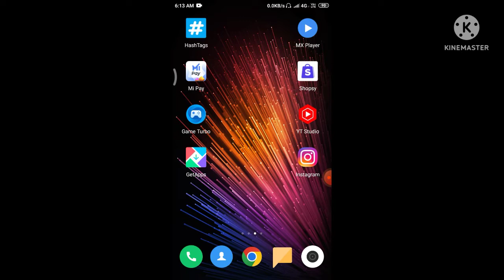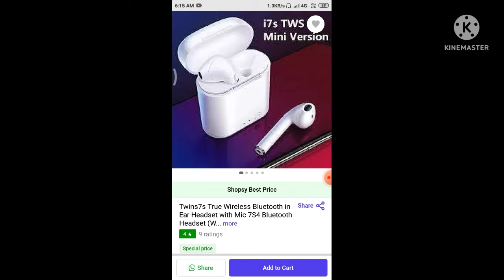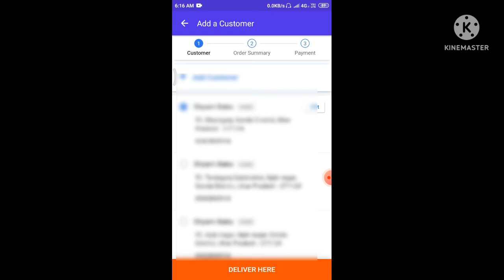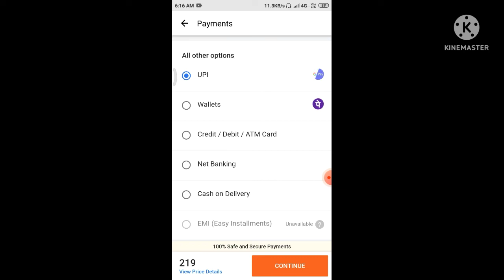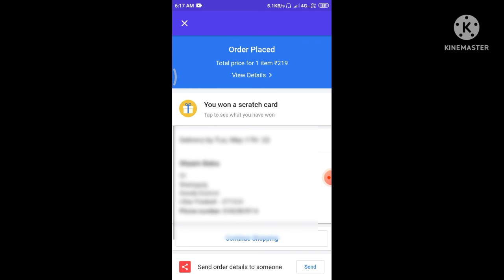Shopsy me oder kaise kare || shopsy app me oder kaise karte hai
how to order in shopsy app shopsy app shopping
shopsy se order kaise kare
shopsy se order kaise karen
shop se order kaise karen
shopsy se order cancel kaise kare
amazon se order kaise kiya jata hai
amazon se order kaise karte hain
amazon se order kaise kare
ऑर्डर कैसे करें
amazon se shopping kaise kare cash on delivery
amazon se shopping kaise kare
google se order kaise karte hain
meesho se order kaise kare
shop se paise kaise kamaye
ऑनलाइन स्टोर कैसे शुरू करें
zomato se order kaise kare in hindi
online order kaise kare in hindi
swiggy se order kaise kare in hindi
zomato se order kaise kare
ऑर्डर कैसे करते हैं
ऑर्डर कैसे किया जाता है
order kaise kiya jata hai
book shop kaise khole
कोरियर सेवा कैसे शुरू करें
flipkart se order kaise kare jata hai
swiggy se order kaise kare
flipkart se order kaise kiya jata hai
jio phone se shopping kaise kare
swiggy par order kaise karte hain
swiggy par order kaise kare
flipkart se order kaise kare
फ्लिपकार्ट से ऑर्डर कैसे करें
shop kaise banta hai
meesho app se order kaise kare
माय शॉप
meesho par order kaise kare
shopsy seller
meesho se order kaise kare in hindi
meesho se order kaise cancel karte hain
shop 101 se paise kaise kamaye
1 order
ऑनलाइन शॉपिंग कैसे कर सकते हैं
99 स्टोर कैसे खोलें
shopsy me order kaise kare
sshopsy me order kaise kare 2921
shopsy me shirt order kaise kare
shopsy me order book kaise kiya jata hai
shopsy me order. kai e ka tarika
how to order from the shopsy in the application

Instagram I'd. me order book kaise kare
=YmMyMTA2M2Y=